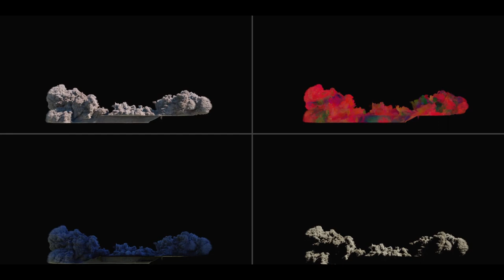The First VFX Breakdown Reel Scanline VFX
The First is a drama television series created by Beau Willimon and starring an ensemble cast including Sean Penn, Natascha McElhone, LisaGay Hamilton, Hannah Ware, Keiko Agena, Rey Lucas, James Ransone, Anna Jacoby-Heron, Brian Lee Franklin, Oded Fehr, Norbert Leo Butz, Annie Parisse, Melissa George, Jeannie Berlin